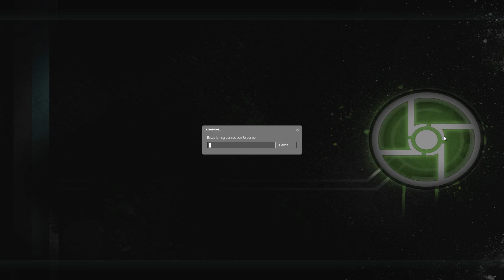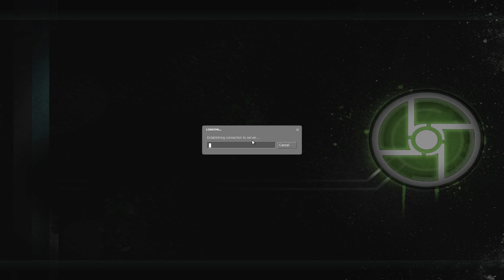Synergy w/ Friends Part 4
Through Ravenholm, we discover that Terry is a traitor.

This is really out of no where, I know. I literally just found this on my hard drive recently, it says that I made it back in July of 2015. I was originally going to upload this when I uploaded the other three Synergy videos, but it was just lost, so enjoy extra footage from our game! This will likely be the last part, but enjoy! :D